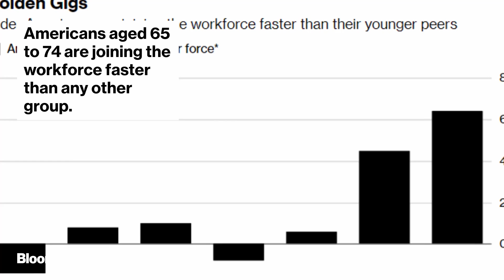Why Restaurants Are Hiring Senior Citizens Over Teens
Nov.07 -- Move over, teenagers. Restaurants are turning to America's senior citizens for part-time jobs.  Two trends are at work: a labor shortage, and the propensity for longer-living Americans to keep working—even part-time—to supplement retirement savings. Managers say seniors also have better people skills and are more punctual then their younger counterparts.